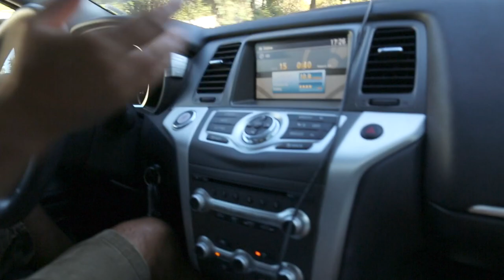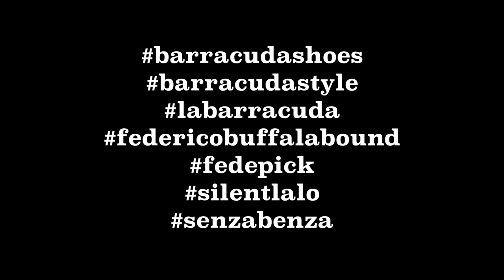Federico Buffa rimane